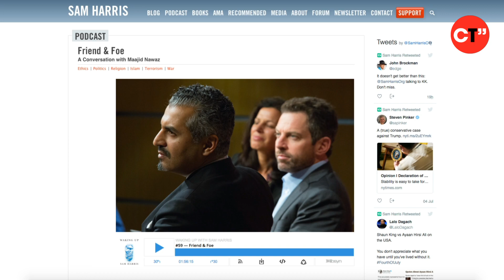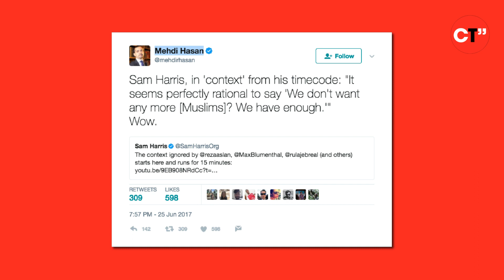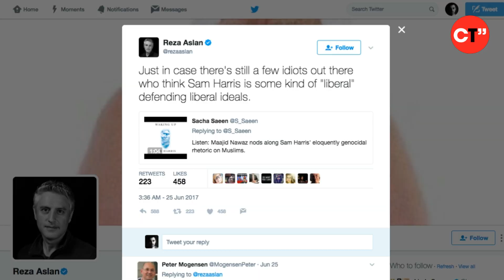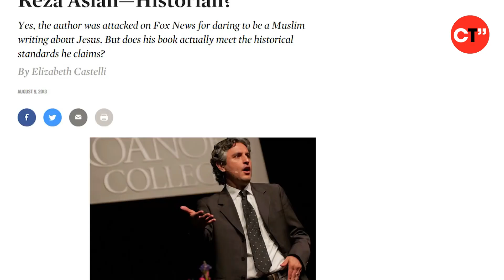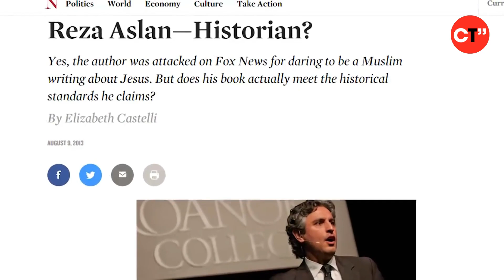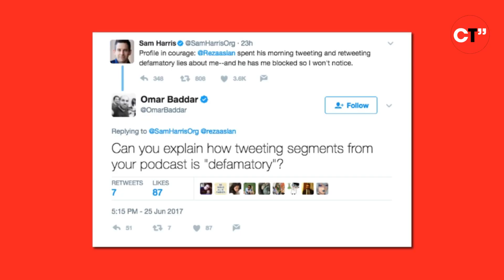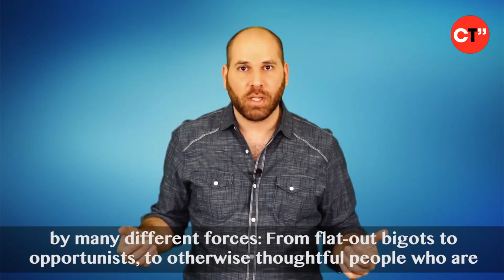CT01: MORE Sam Harris Bashing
There are a few people, particularly Reza Aslan and Medhi Hasan, who continue to misrepresent Sam Harris's views time and time again in the most disingenuous of ways. It's hilarious.